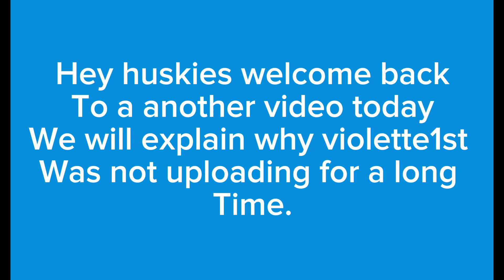Why @violette1st stopped or not upload?